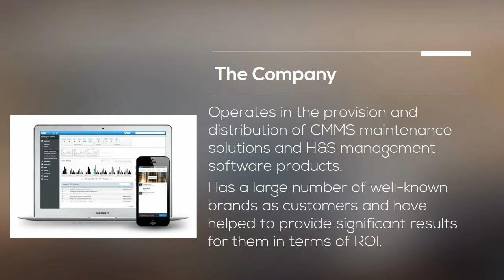Project Implementation Job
We have been retained to source a Project Implementation Consultant for one of our Clients.  The Client operates in the provision and distribution of CMMS maintenance solutions and H&S management software products.
The CMMS that they provide allow for increased plant availability, reduced breakdowns, more efficient administration and reduced maintenance costs.   They have a large number of well-known brands as customers and have helped to provide significant results for them in terms of ROI.
Through business growth they have the need for a Project Implementation Consultant to join the business.  The PI Consultant would play a key part in project support, customer service and sales support.